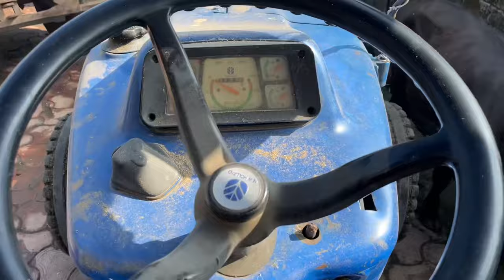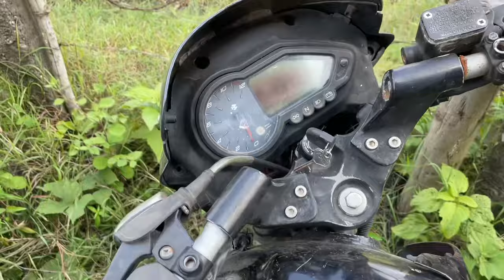Black Bold Soybean Harvest Day 2